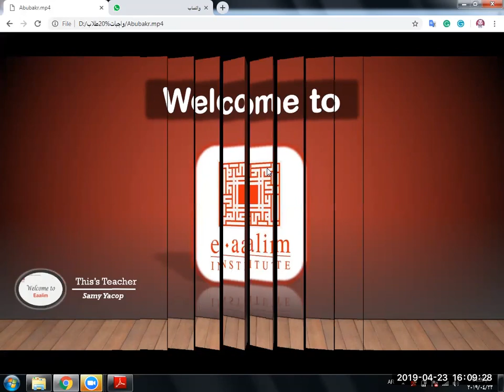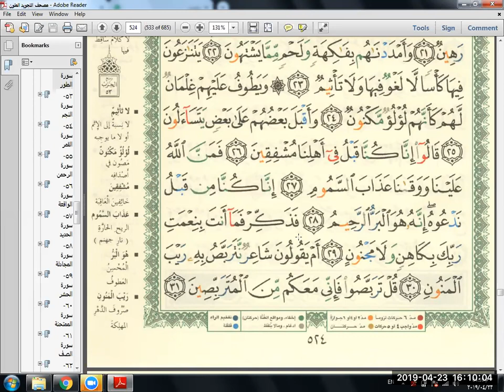Eaalim Abu Bakr ayat Surah At-Tur ayat 30 to 31